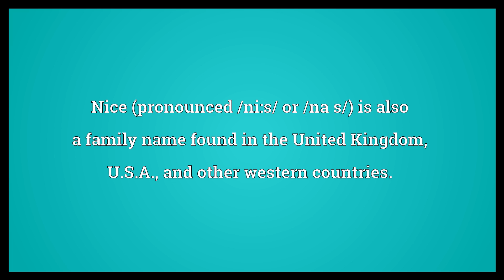Nice Meaning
Video shows what Nice means. A city in southeast France on the coast of the Mediterranean Sea, capital of the department of Alpes-Maritimes.. Nice (pronounced /ni:s/ or /naɪs/) is also a family name found in the United Kingdom, U.S.A., and other western countries..  Nice Meaning. How to pronounce, definition audio dictionary. How to say Nice. Powered by MaryTTS, Wiktionary